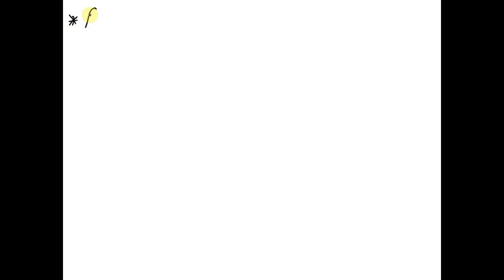Complete the following sentences: "Primary active transport is dependent on __________. Secondary a…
Complete the following sentences:    quot;Primary active transport is dependent on __________. Secondary active transport is dependent on __________ created by __________. Select one: a. channel proteins, electrochemical gradient, carrier proteins b. electrochemical gradient, ATP, mitochondria c. electrochemical gradient, ATP, primary active transport d. ATP, electrochemical gradient, primary active transport e. carrier proteins, electrochemical gradient, channel proteins